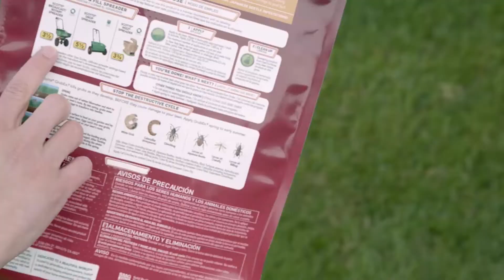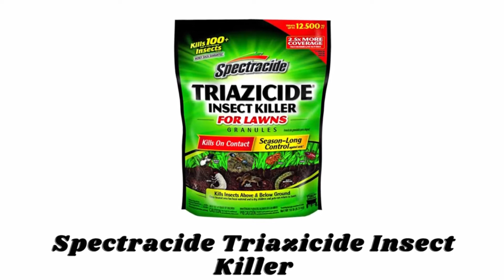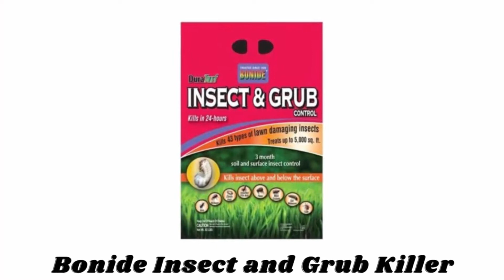Best Grub Killers For Lawn - Kill Gubs Within 24 Hours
Best Grub Killers For Lawn